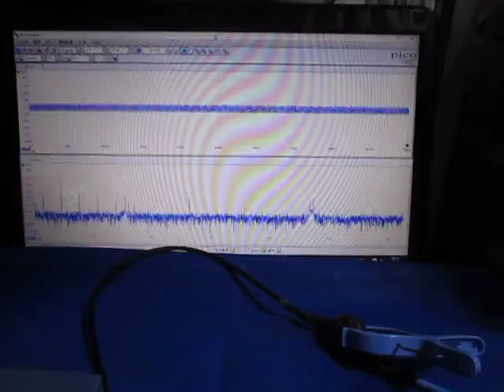超音波プローブの超音波発振制御実験 （超音波システム研究所 ultrasonic-labo）